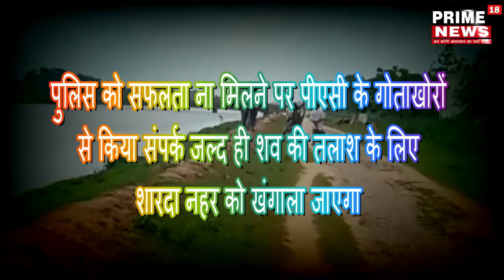लड़के की नहर में छलांग लगाने की सूचना मिलते ही परिवार में मचा कोहराम